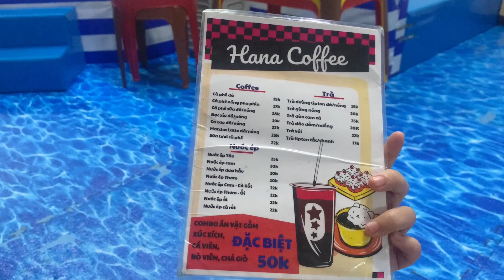Soc - (Review) Giới thiệu khu vui chơi Chú Kiến Con (Children Playground)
Giới thiệu khu vui chơi Chú Kiến Con

186a Đ. Số 1, Tân Phú, Quận 7, Thành phố Hồ Chí Minh, Việt Nam

S.N